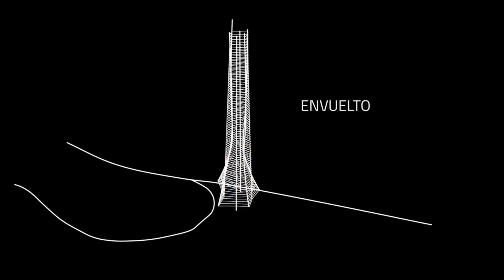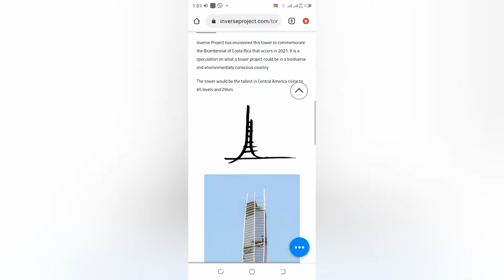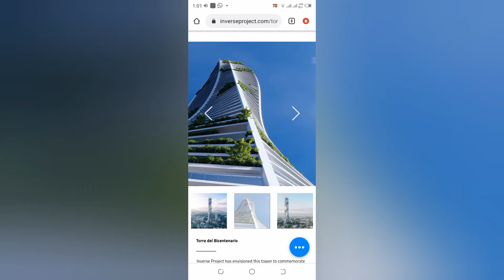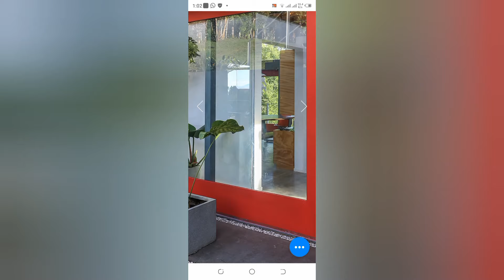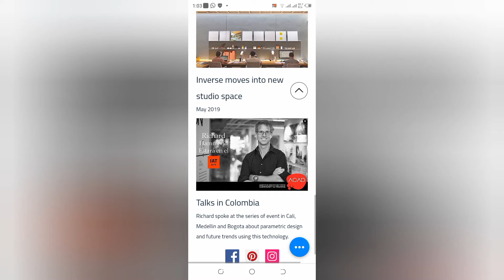300 METROS ! 65 PISOS SÚPER TORRE DEL BICENTENARIO SAN JOSÉ COSTA RICA PARA 2021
una de las torres más llamativas del año se cuaja en San José dónde su altura y diseño harán de ésta metrópoli una urbe eco